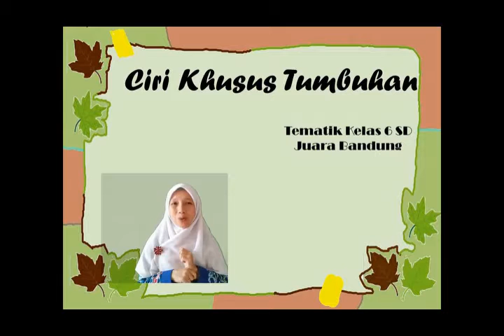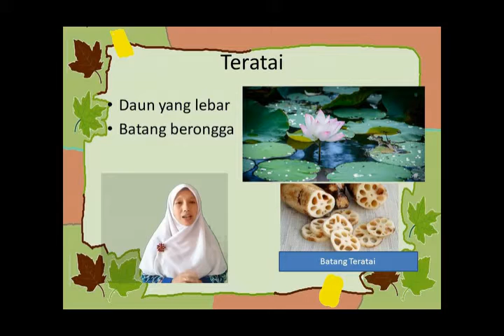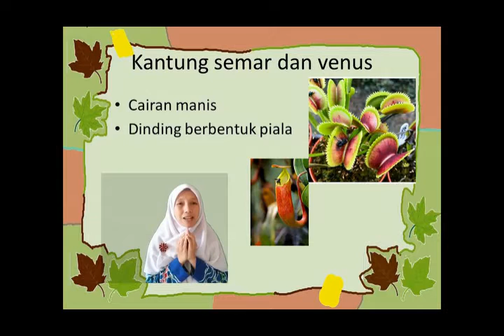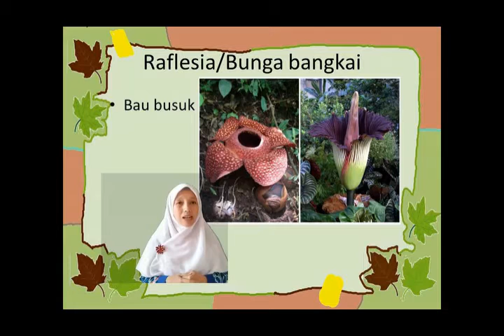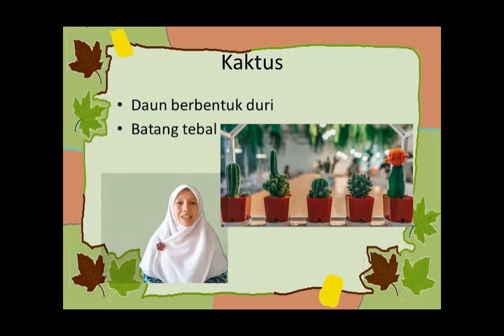Tematik Kelas 6 | Ciri Khusus Tumbuhan